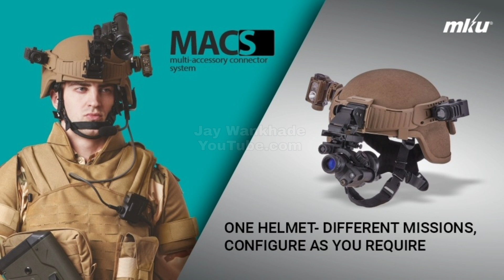🆕 MACS Mount for INDIAN ARMY MKU Ballistic Helmets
Indian Army ordered 1,58,000 Ballistic Helmets in 2017 from Kanpur based company MKU, out of which 50,000 had integrated communication while rest were regular helmets. But none of them had any night vision or flash light mount. So, Army decided to order Multiple Accessory Connector System (MACS) from the same firm under the vision of Make In India & equipping army with indigenous gear. It is easy to remove and mount on any helmet any time.